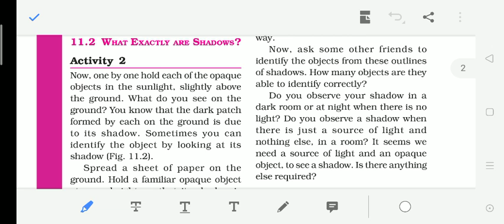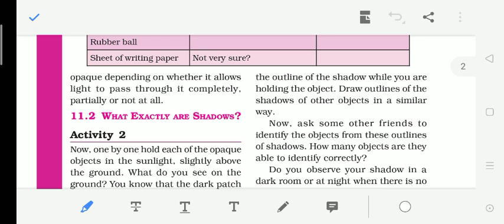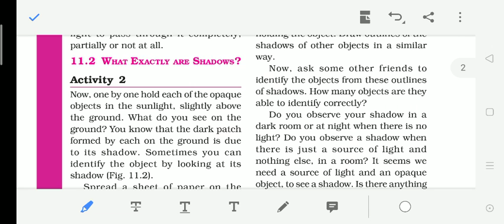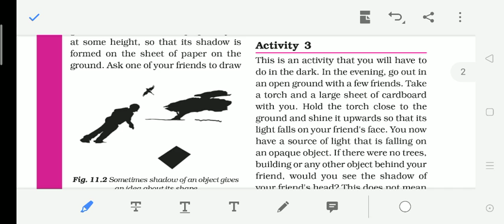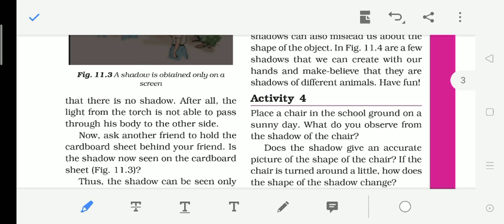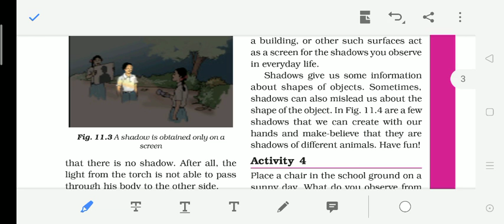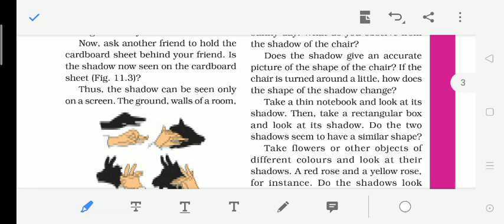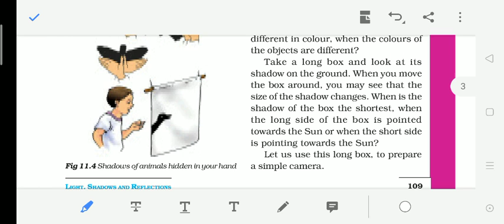Chapter 11 Light, Shadows and Reflections Class 6 in Malayalam Part 2 | NCERT Science for Class 6